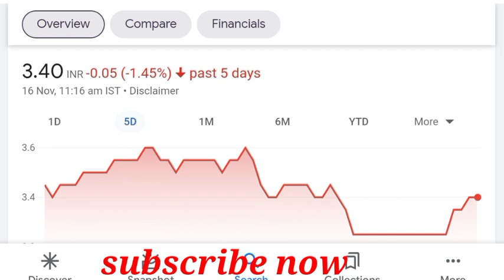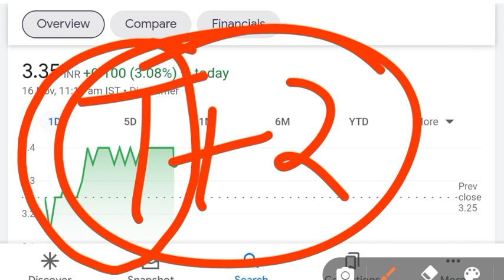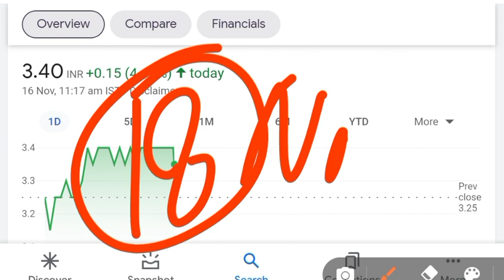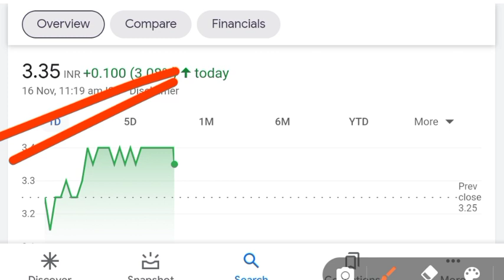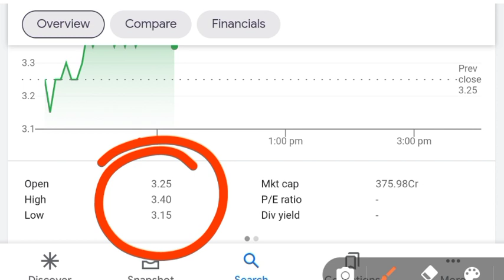VIKAS LIFE SHARE NEWS 😱| VLIFE RE SHARE | VIKAS LIFE CARE SHARE NEWS | VIKAS LIFECARE LIMITED `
vikas life care | vikas lifecare share latest news | vikas lifecare ltd | vikas life share news today

Benifits
1. Free demate & Trading account & telegram discussions group
2. Brokerage credit up to 500
3. 0% Brokerage
4. Flat 20 per order charges on f&o
5. Apply latest ipo in just 1 mint
6.open account then join this link and send me screenshot

topics
vikas life,
vikas life latest news,
vikas lifecare,
vikas multicorp,
vikas multicorp,
Penny Stock,
penny share,
penny stocks,
Stock Updates,
Stock Market Invest,
Stock Analysis,
Shares Details,